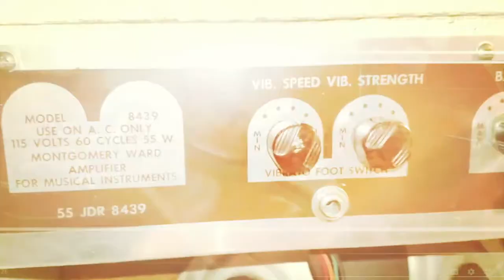Welcome To The Bench Episode 7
Truss rods, saddles, and gussets.